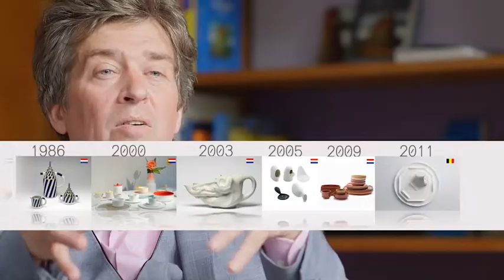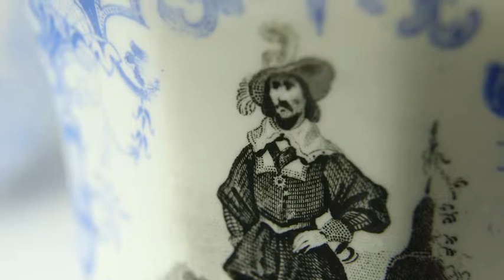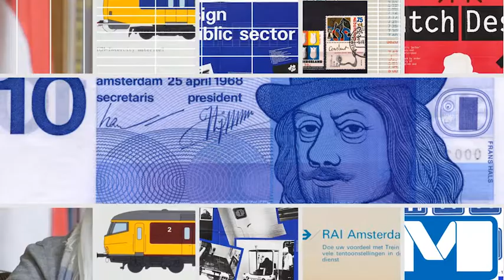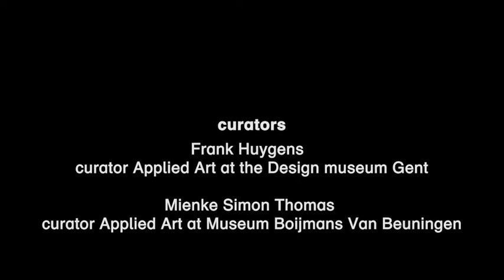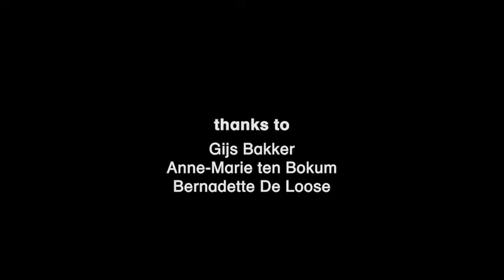Design Derby: Nederland ←→ België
Welk land scoort het hoogst op het gebied van vormgeving en design? Is dat Nederland of is dat België? Frank Huygens conservator toegepaste kunst en kunstnijverheid van het Design museum Gent en Mienke Simon Thomas, die dezelfde functie bekleedt in Museum Boijmans Van Beuningen, gaan in op de achtergronden.

De hele negentiende eeuw lang loopt België voorop, met een sterke ambachtelijke traditie en een snel opkomende industriële nijverheid; véél interessanter dan wat er in het oubollige ingeslapen Nederland gebeurt! In de twintigste eeuw lijken de rollen omgedraaid en neemt Nederland het voortouw met functioneel vormgegeven meubels en gebruiksgoederen in lichte moderne materialen, een kwalitatief hoogstaande inrichting van de openbare ruimte en het ironische commentaar van Droog Design. Maar de vraag is natuurlijk in hoeverre dit ietwat grove beeld klopt. Wie goed kijkt ontdekt ook in het negentiende-eeuwse Nederland heel bijzondere voorwerpen en moet vermoedelijk toegeven dat beide landen de afgelopen vijftig jaar zeer aan elkaar zijn gewaagd.

Deze video is gemaakt ter gelegenheid van de tentoonstelling ‘Design Derby: Nederland-België (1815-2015)’, te zien in Museum Boijmans Van Beuningen van 19 juni t/m 13 september 2015 en in het Design museum Gent van 22 oktober 2015 t/m 13 maart 2016.